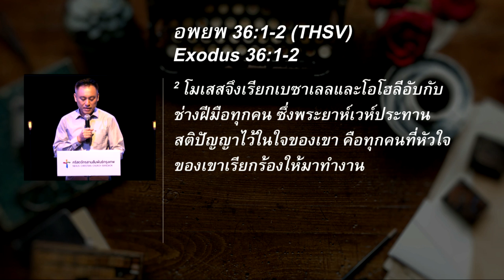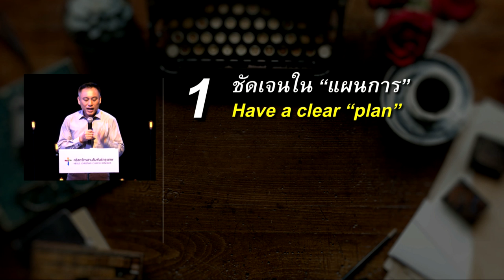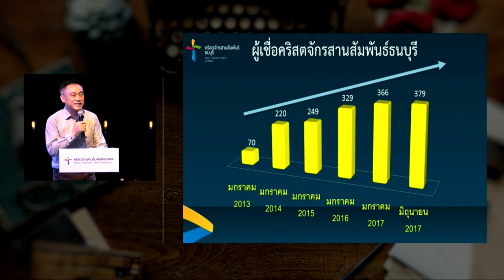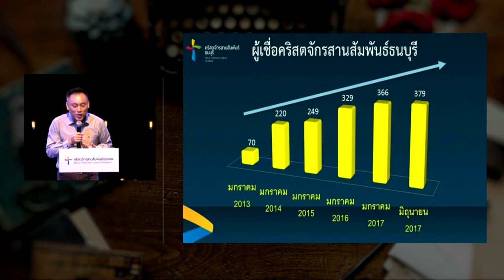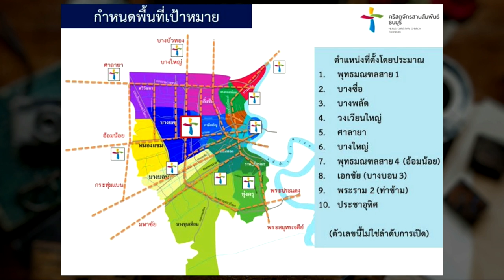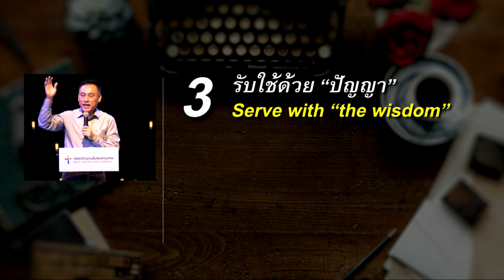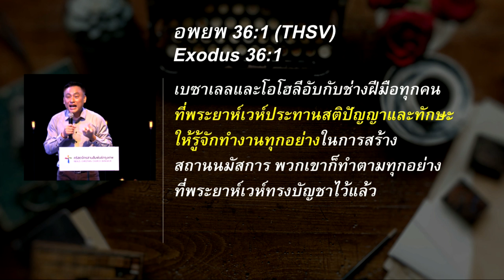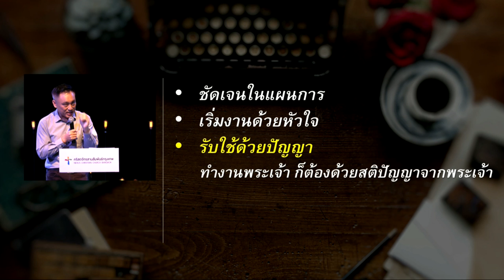คำเทศนา ปัจจัยสี่ที่ทำให้งานสำเร็จ (อพยพ 36.1-2)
โดย อาจารย์ศรัณย์ ลีฬหเกรียงไกร

หัวข้อ :  ​​ปัจจัยสี่ที่ทำให้งานสำเร็จ
ข้อพระคัมภีร์ : อพยพ 36.1-2

1.ชัดเจนในแผนการ
2.เริ่มงานด้วยหัวใจ
3.รับใช้ด้วยปัญญา
4.เชี่ยวชาญในทักษะ